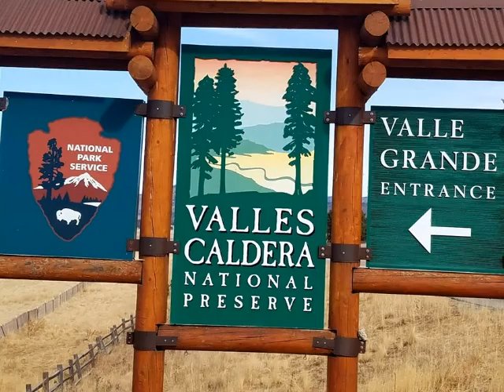Valles Caldera National Preserve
A Photostory of a winter day at the Valles Caldera National Preserve in New Mexico, the Land of Enchantment.  Beautiful nature scenery.  The caldera is one of the few supervolcanoes in the US (along with Yellowstone.)  Just outside of Los Alamos, and very close to Bandelier National Monument, it is a wonderful place to visit and home to one of the largest elk herds in New Mexico.  I was fortunate enough to the herd this day along with a coyote (but they were all too far away for pictures).  All photos taken with a phone camera